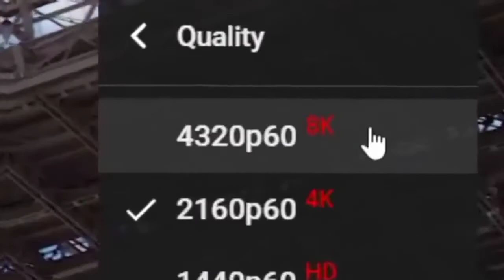8K Meme Template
Idk what music is that lol
I got it from Dream SMP Memes